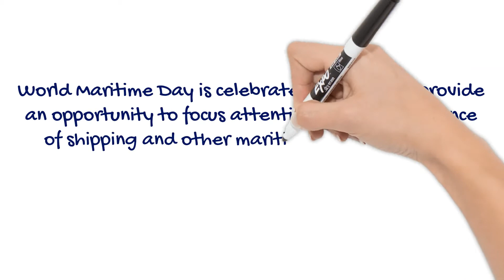Happy World Maritime Day | Mariners Planet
World Maritime Day is celebrated annually to provide an opportunity to focus attention on the importance of shipping and other maritime activities and to emphasize a particular aspect of the work of the International Maritime Organization (IMO).